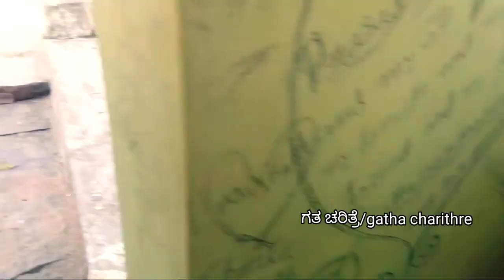ಕಂಬದ ರಾಮನ ಬೆಟ್ಟ/ಬೆಟ್ಟದ ರಂಗನಾಥಸ್ವಾಮಿ ದೇವಸ್ಥಾನ Kambada ranganathaswamy/ Bettada ranganathaswamy TNP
ಕಂಬದ ರಂಗನಾಥಸ್ವಾಮಿ/ಬೆಟ್ಟದ ರಂಗನಾಥಸ್ವಾಮಿ ದೇವಸ್ಥಾನ Kambada ranganathaswamy/ Bettada ranganathaswamy TNP
Kambada ranganathaswamy Bettada ranganathaswamy Thumbala graama T.Narasipura taluk mysore district Karnataka state India Thumbala rangappana betta ranganathaswamy betta ranganathaswamy hills Thumbala graama mosaru kallu bande Anjaneeya Swamy battada ranganathaswamy Thumbala T.Narasipura Devalayagala naadu mysore jille rangappana betta rangaswamy betta rangappa hill Bettada ranganathaswamy hill Kambada ranganathaswamy hill Thumbla grama Thumbla rangappana betta